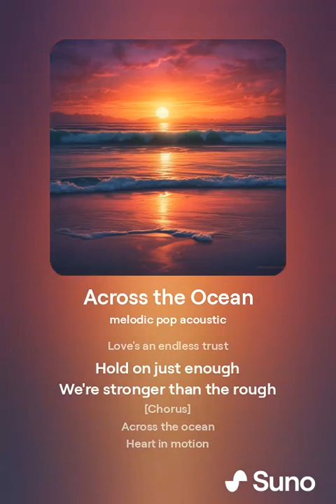Across the Ocean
A beautiful song about a distan love
You must listen to it. If you are still in love